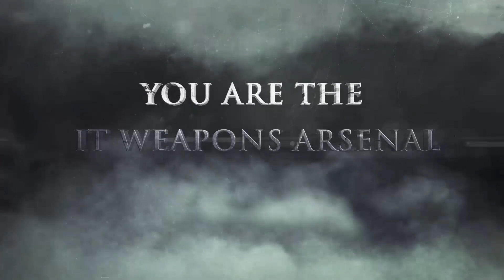IT Weapons Summit 2014 Intro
Here's the epic intro video we put together to kick off our annual IT Weapons Summit.  Team building, vision, strategy, and plenty of fun!